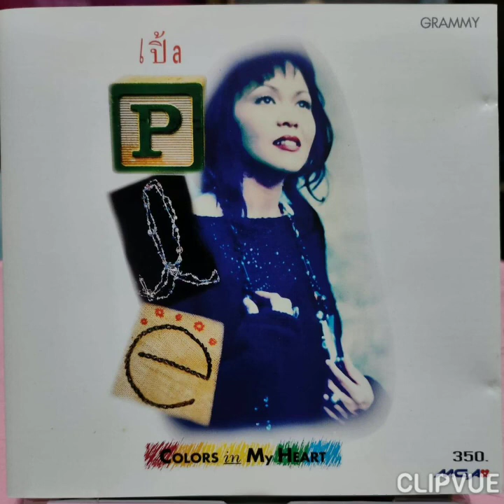06. WHEN I FALL IN LOVE - เปิ้ล พัชรา ดีล่า PLE PATCHARA DILA ALBUM COLORS IN MY HEART